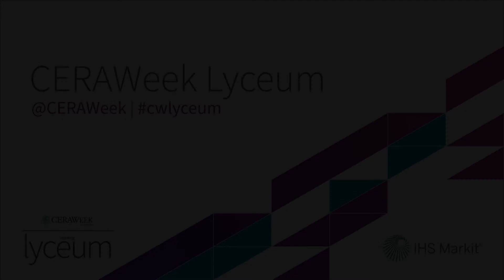Translating ambition into reality: The net zero challenge for oil and gas producers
Last year saw seven OGCI member companies announce strategies to achieve net zero emissions by 2050 – but do these ambitions match the realities of the energy transition? In this video we explore what net zero means for oil and gas producers, why pathways are so different and what questions companies are still grappling with.

• Dominic Emery, Chief of Staff, bp
• Francesco Gattei, CFO, Eni
• Al Collins, VP, Public Policy and External Engagement, Occidental

Moderated by Susan Kish, VP Strategic Communication, OGCI